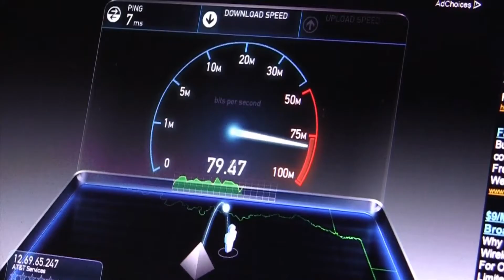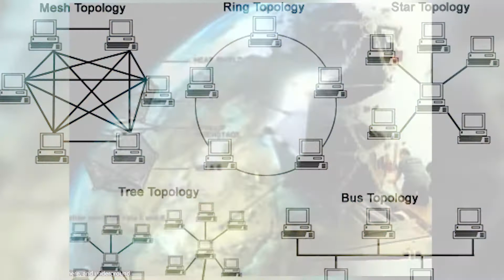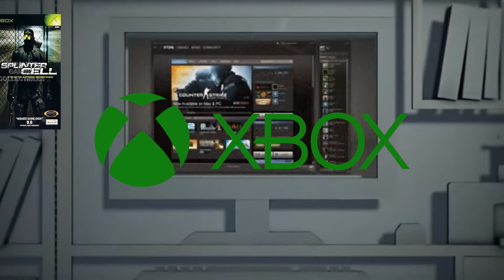Moments in Gaming History | The Internet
Lets take a look at a technological advancement that not only changed gaming but the world itself!